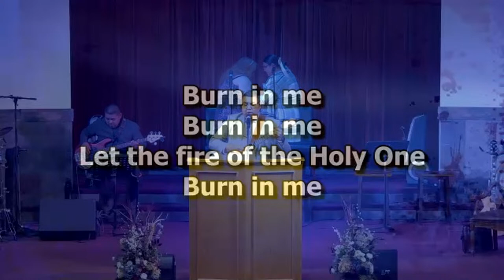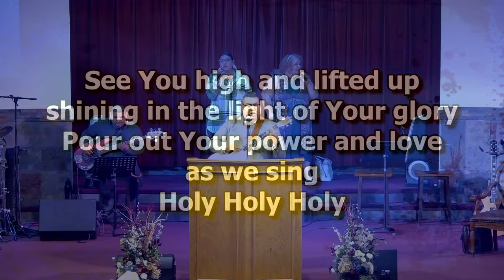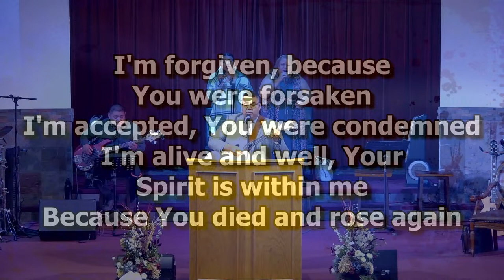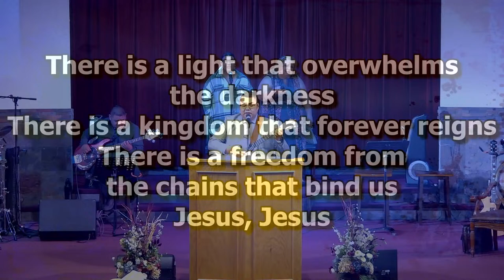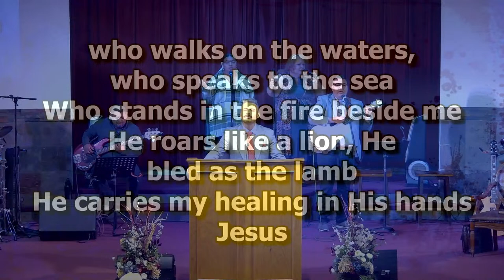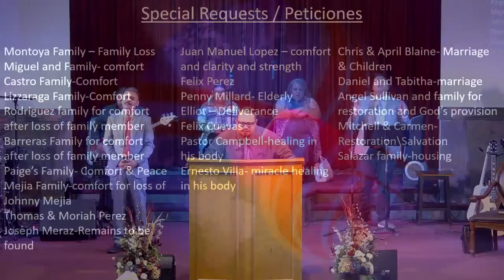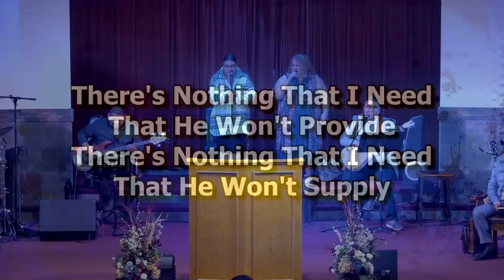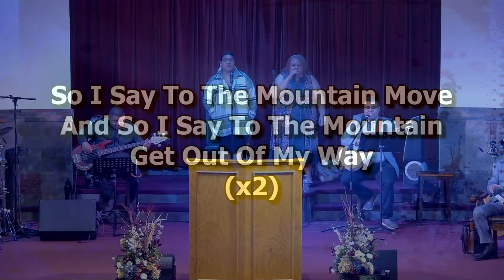Sunday AM Service with Pastor Angel Morales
3/3/24 Sunday AM Service with Pastor Angel Morales